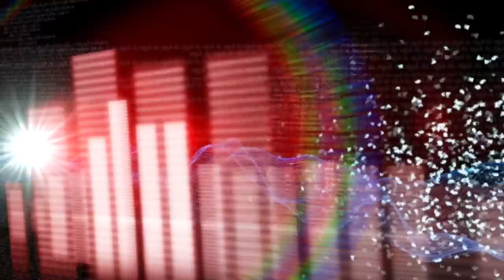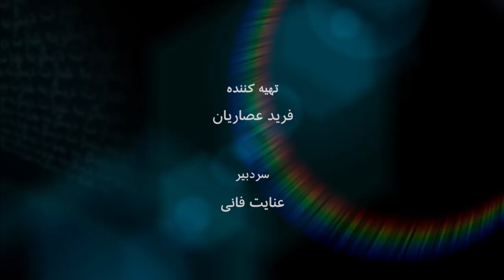محمدمسعود اندرابی، وزیر امور داخله افغانستان- به عبارت دیگر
آیا رویای صلح و توقف ترور و کشتار برای افغانستان  پس ازنزدیک به نیم قرن خشونت، باز هم حبابی توخالی است؟ محمدمسعود اندرابی، وزیر امور داخله  افغانستان در این روزهای ترورهای زنجیره‌ای با توجه به  جامعه دگرگون شده کشور به مذاکرات صلح با طالبان به دیده شک می‌نگرد: «ارزش‌هایی که ما برای اون صدها و هزارها شهید دادیم در هجده سال گذشته، چقدر اونها (طالبان) به این ارزش‌ها پایدار هستند؟ چقدر به افغانستان نو، افغانستان امروز، حقوق زنان و حقوق بشر و در کل آزادی بیان اینها متعهد هستند؟»  محمدمسعود اندرابی در گفت و گو با عنایت فانی در این برنامه به عبارت دیگر